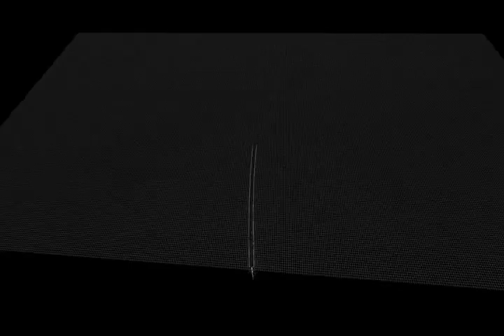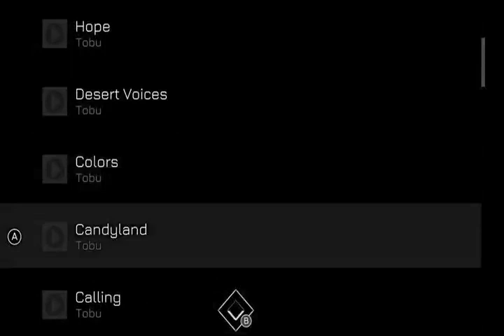MUSIC RACER ULTIMATE Part 3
Music Racer is a musical arcade game, where you get to race at full speed while dodging obstacles to the rhythm of the music